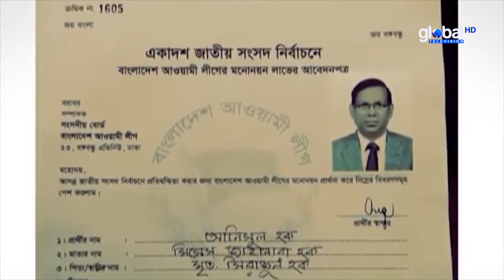ডিবির রি'মা'ন্ডে সালমান এফ রহমান ও আনিসুল হক | Global TV News